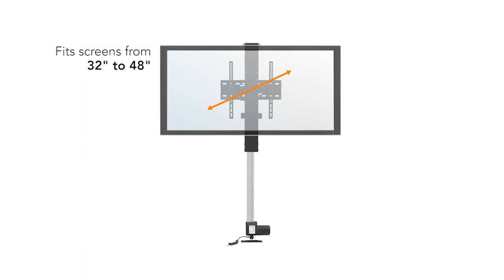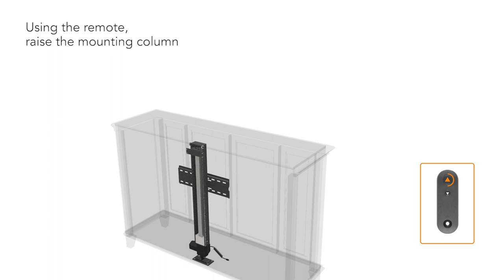Motorized TV Lift with Remote Control | Features and Installation (MI-453)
Mount-It! Motorized TV Lift with Remote Control for Screens 32" to 48" | Height Adjustable Hideaway TV Lift Adjusts Up to 65" High | Vertical Lift TV Stand with Steel Construction (MI-453)

* MOTORIZED TV MOUNT: This TV lift kit is designed to keep your television hidden and out of sight while not in use. Store it in your TV hide away cabinet and simply push the up arrow on the remote to raise or elevate the TV up and out of the cabinet. Features a quiet, yet powerful motor.

* TV LIFT CABINET: This vertical TV lift height adjusts from 18.1" at its lowest position up to 65" at its highest position. Great for use as an end of bed TV lift, any living room or bedroom, as an outdoor TV lift cabinet, garage or anywhere you want a hidden TV cabinet.

* COMPATIBILITY: This flat screen TV lift is designed for screens from 32" to 48" and holds up to 77lbs, but is strength tested up to 308lbs. Supports VESA 75x75mm to 400x400mm. Mount your TV bracket in 5 different positions along the column, but make sure the TV sits below the top rollers and has enough clearance from the bottom.

* EASY INSTALLATION & EASY TO USE: Quick installation using the included hardware and features an easy to use remote with simple up and down arrows for smooth height adjustments. 4” profile and includes 6.6ft long power cord. Cabinet not included. Not for ceiling installation.

* Comes with a 5-year warranty and our friendly, US-based customer support team is available to answer any questions you may have during normal business hours.